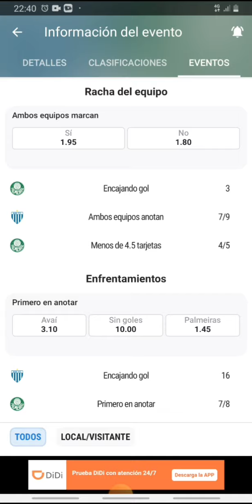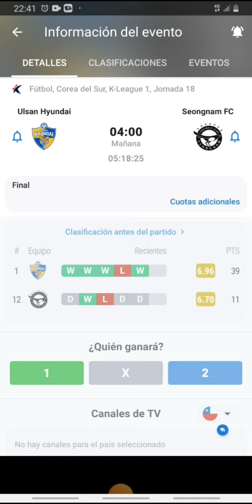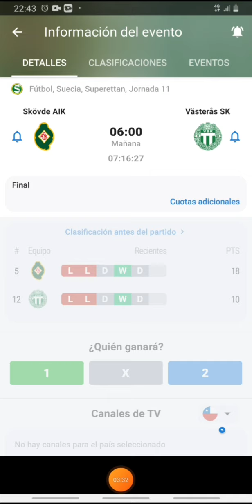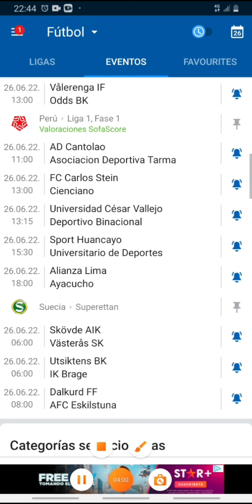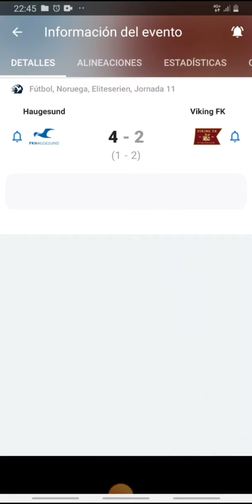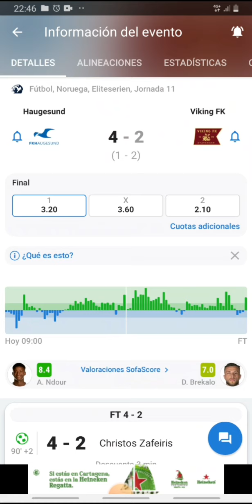Pronósticos deportivos domingo 26 de junio-Pronósticos de futbol para hoy domingo 26 de junio